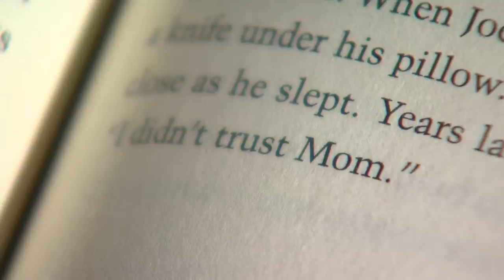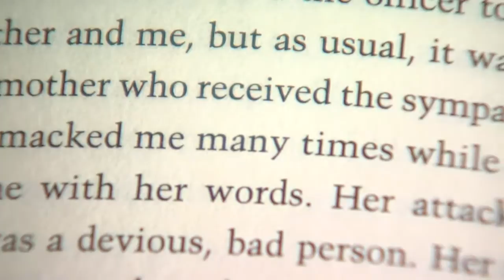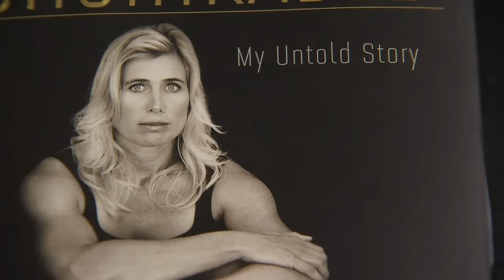The Inside Story: Silken Laumann opens up about painful childhood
Canadian Olympic gold medalist Silken Laumann opens up about her battles with anorexia, growing up with an abusive mother and her bouts of self-harm in her memoir 'Unsinkable.'